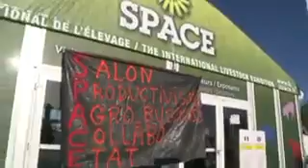AFP - Le JT, 2ème édition du mardi 15 septembre - 15/09/2015